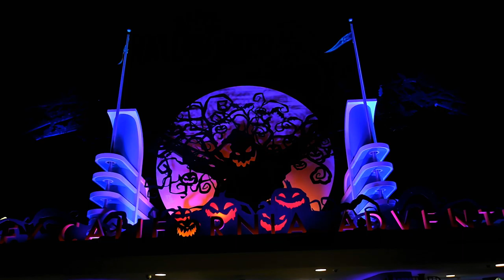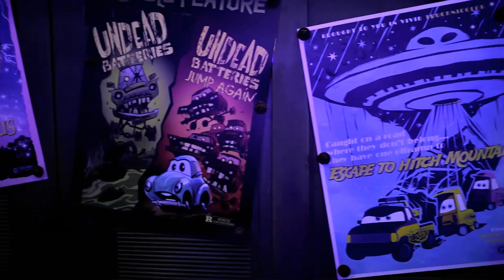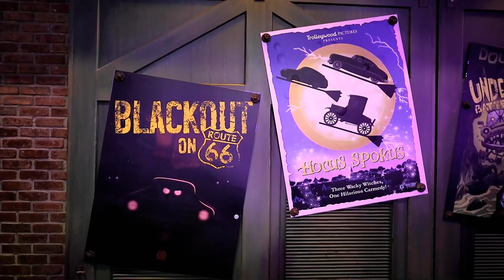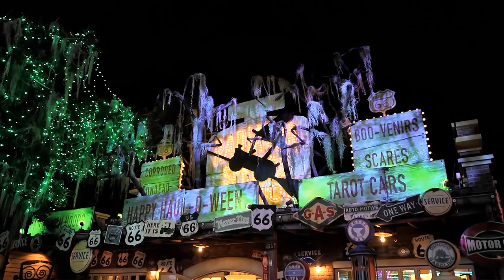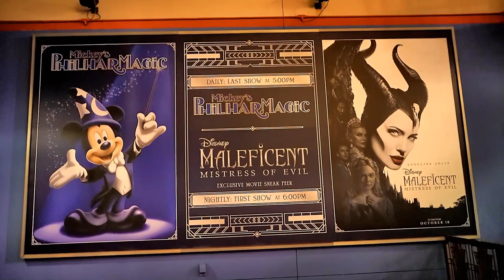Halloween Nighttime Disney California Adventure Photography Meet-up With New Friends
We spent a very fun couple of hours with some new friends at Disney California Adventure Park. Don, the leader of a Disney group we are in, invited us to join him and others on a photography nighttime visit to Disney California Adventure to shoot the Halloween decorations. See the fun time here. Have an awesome day, Billisa